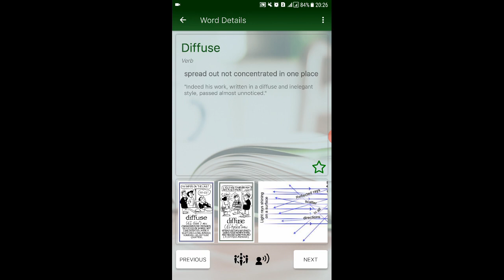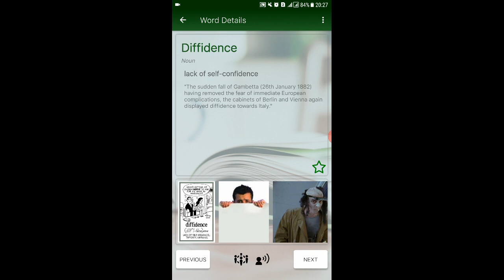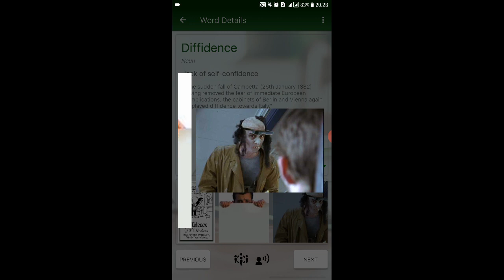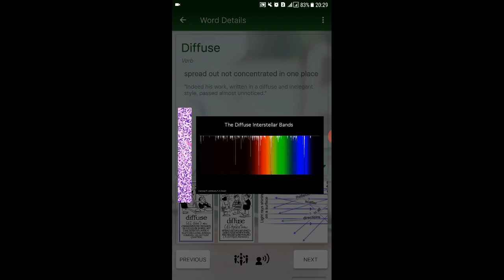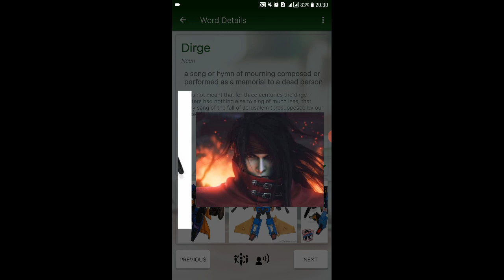Lesson No.23- English Vocabulary(Synonyms & Antonyms) for PMS, CSS, FPSC General Recruitment Tests